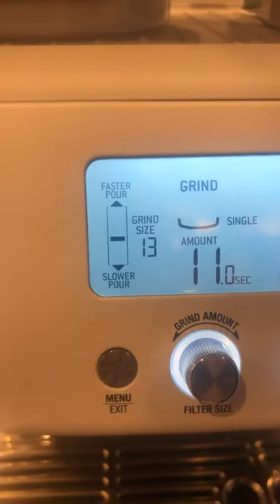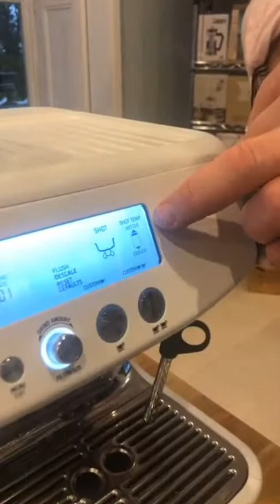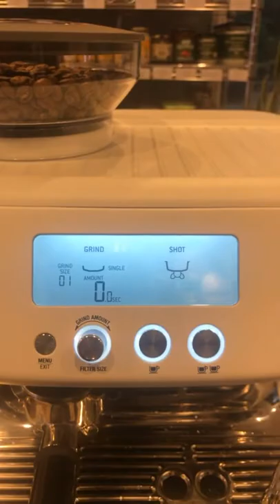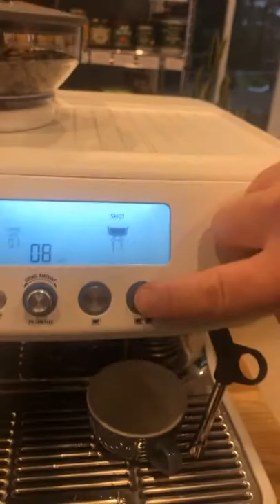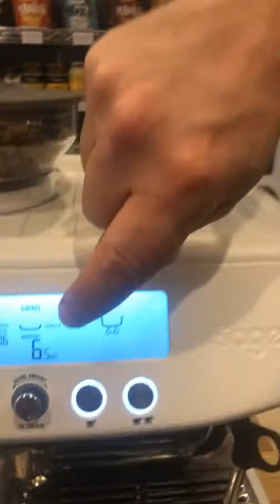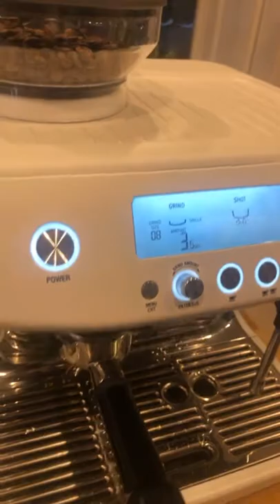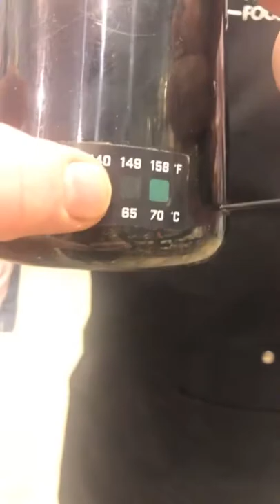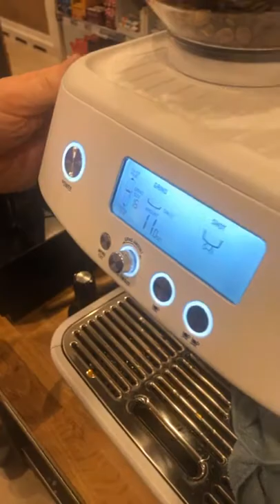Using the sage barista pro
A great beginners barista coffee machine for home.  Here are some super important tips and tricks for you to get the best from your machine.

Lock down video during COVID19

Chapters:
0:00 Introduction
0:20 Machine Tour and Overview
8:00 Machine temperature
8:52 Explaining Single Boiler Machines
14.30 Making an Espresso
15.05 The Espresso Extraction
17.20 Changing the Grind Size from 2 up to 6
23.30 Changing the amount of Coffee in the basket
26:50 Milk Texturing with the Barista Pro
29:40 How to get the best Steam from your Barista Pro Machine
33.40 Q&A Session